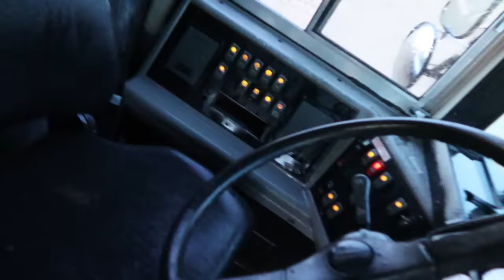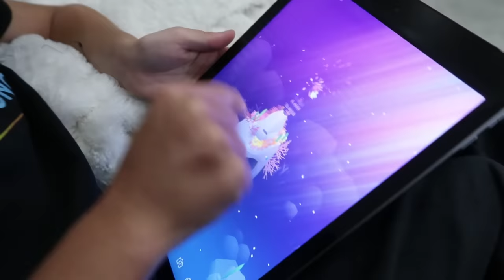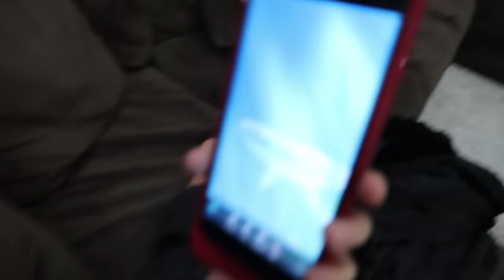HE DESTROYED MY BUS!! So Scary!!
Today started off like any other day here at the Atwood house but things quickly escalated when Mr. Fox decided to get behind the wheel of my yellow School bus. Technically I guess its just another normal day here. lol.

Happy 1stAnniversary for the sponsor of this video Tap Tap Fish Abyssrium!